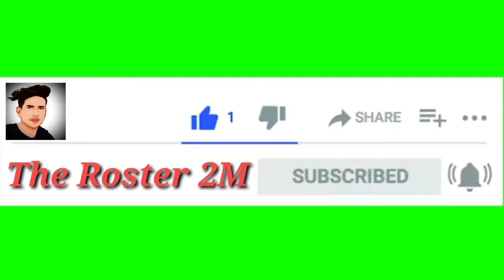🙏Radheshyam rasiya ne bola khesari lal yadav ko lane wala mai hu,😱 | thug life khesari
khesari lal ko bojpuri industry me lane wala radheshyam ne diya bayan , bola agar mai nhi hota to nhi kr pate movies me kaam, fir inhone jo bola usko sune
bojpuri news, khesari lal yadav, radheshyam vs khesari news, new 2022 news live